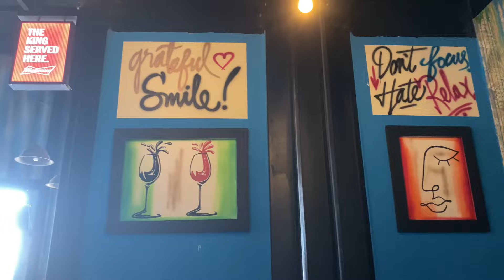Weekly VLOG: in the life of an ENTREPRENEUR and CONTENT Creator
Hey star gang

From Dream Chicken Ranch to Entrepreneurial Adventures! 🐓✨ | Sitabile's Vlog"

welcome back to another exciting vlog on my channel! Today's episode is jam-packed with a mix of dreams, entrepreneurship, relaxation, and good food with friends! 🎥🌟

First up, join me on an exhilarating journey as I take a step closer to realizing my dream of owning a chicken ranch. From planning and preparation to getting my hands dirty in the process, you'll witness the highs, lows, and everything in between as I embark on this fulfilling endeavor. Get ready for some serious chicken ranch vibes! 🐔🏡

But that's not all - as an entrepreneur, the hustle never stops! Dive into the behind-the-scenes of my entrepreneurial life as I navigate challenges, make strategic decisions, and celebrate victories along the way. From brainstorming new ideas to executing business plans, I'll share insights and experiences that shape my journey as a business owner. 💼💡

After a productive day, it's time to unwind and recharge! Join me as I head out with friends for a relaxing evening filled with laughter, good conversation, and delicious food. From cozy cafes to trendy restaurants, you'll get a taste of our foodie adventures and the joy of spending quality time with loved ones. 🍽️👫

Thanks for joining me on this incredible journey - let's make memories together! 🌟💬